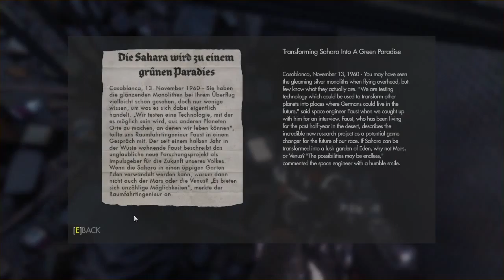Let's Play Wolfenstein: The New Order [Part 24] - Bridge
Here's some Wolfenstein the New Order gameplay from atop a destroyed bridge with a destroyed train that we destoryed using ancient Da'at Yichud technology from their undersea vault so that we could steal the papers of a nazi scientist so that we could infiltrate a nazi moon base. That's just how the story of Wolfenstein: The New Order goes. I couldn't make this up if I tried. I guess the fine folks over at MachineGames just have access to harder drugs. Also, many talented writers and game designers who collaborate together to make the gameplay and narrative both very fun and enjoyable. But let's be honest, it's mainly the drugs.

So if you've been watching my Wolfenstein: The New Order LP,  you've seen by now that I have the situational awareness of a walnut. I think this bridge level really serves to illustrate that further. It's like the gameplay designers over at MachineGames decided to purposely create a level where navigation is incredibly difficult (for "special" individuals like myself) and a small misstep could send BJ Blazkowicz plummeting to his untimely death. Luckily, they left a help hint in the form of Wyatt talking over the radio and saying you need to follow the spindle thing (read: the Da'at Yichud superweapon).

Be prepared for an onslaught of "umm... okay..." and "I have no idea where I'm supposed to go" and "wait" in this episode of Let's Play Wolfenstein The New Order. Also, there's some gameplay form Wolfenstein the New Order, too, which may be of some interest to you.